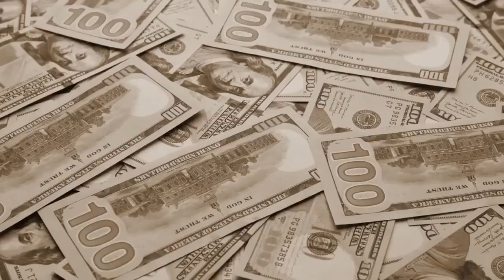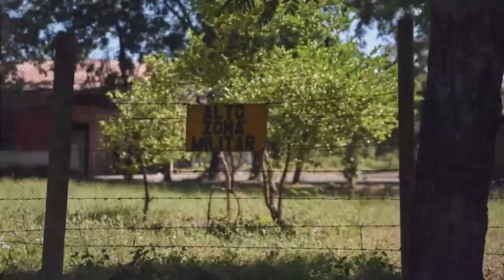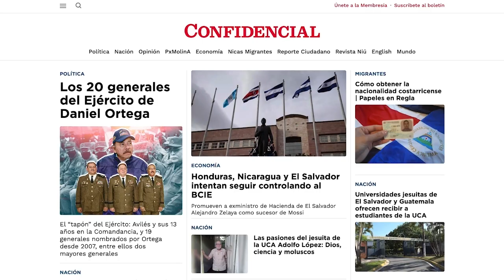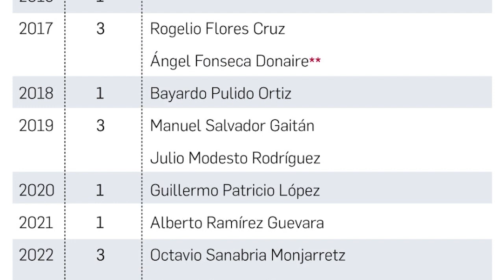Javier Meléndez: Los mandos leales a Ortega "taponean" ascensos en el Ejército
Una investigación periodística de CONFIDENCIAL reveló que veinte generales, entre ellos el general de ejército Julio César Avilés que tiene 13 años consecutivos en el cargo, y dos mayores generales que integran la comandancia general desde hace seis años, forman parte del “tapón institucional” del Ejército de Nicaragua, en el que los ascensos en la carrera militar dependen de la discrecionalidad política del dictador Daniel Ortega, así como los retiros anticipados.
El politólogo Javier Meléndez, fundador del Instituto de Estudios Estratégicos y Políticas Públicas (IEEPP), cancelado por el régimen en 2018, considera que este sistema responde “al interés político de Daniel Ortega de establecer un mando basado en la lealtad política y partidaria”, contrario al desarrollo institucional que vivió el Ejército antes del ascenso de Ortega.
En esta entrevista con Esta Semana, Meléndez analizó las consecuencias de este “tapón institucional” para el proceso de ascensos en el escalafón militar. Si los generales de Ortega "taponean" la posibilidad de ascensos, “no sabemos hasta donde están lastimando e hiriendo a los otros oficiales”, porque la corrupción en el Ejército está demasiado extendida, advirtió Meléndez.